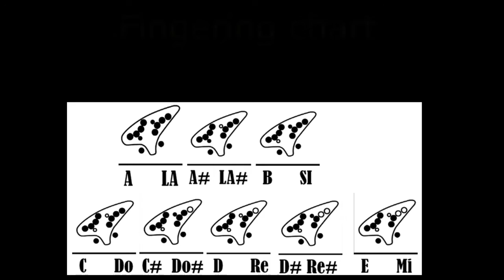Tutorial Zelda's lullaby English / Español 12 hole ocarina